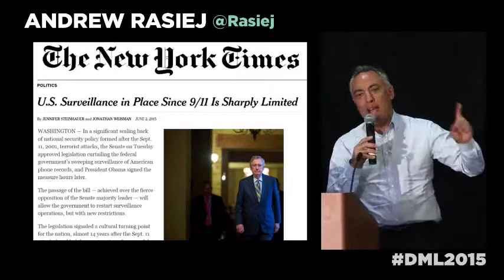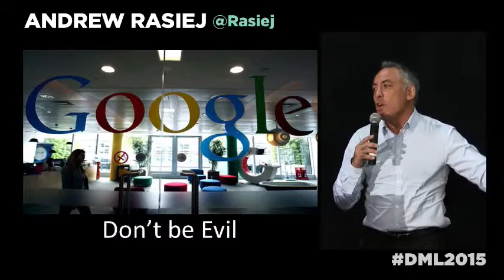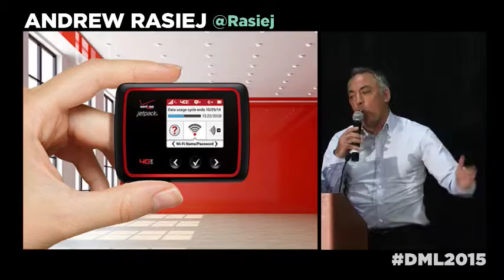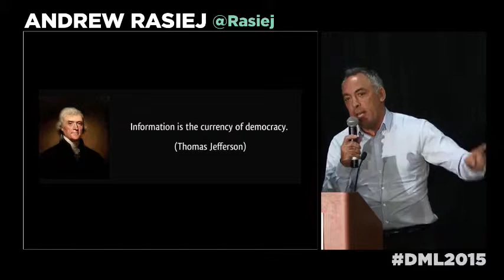DML2015 Ignite Talk - Andrew Rasiej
"If they did not already exist and were proposed today libraries would be banned. Luckily they do exist and have a mission to disseminate information and knowledge to as many people as possible for essentially no cost to the public.
As the world has become more digital, the discussions around libraries has been mostly around the digitization of their collections and giving people access to the Internet in their branches.
But what if Libraries were to think more broadly about the opportunities offered by new and emerging networks and were engaged directly in the effort to deliver broadband access to those who otherwise afford it?
As it becomes more possible to leverage LTE and Wifi networks, and as new emerging technologies make it possible for the cost of broadband service to drop, libraries can and should become and be thought of as ISP's and offer 24/7 access to not only their collections but to all the world's information.
Those fighting for the open, public, and non commercial Internet have a major ally in libraries and the open Internet is a major ally for libraries to re-imagine their mission in the digital age."